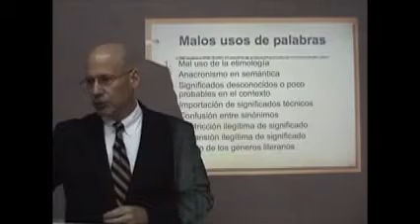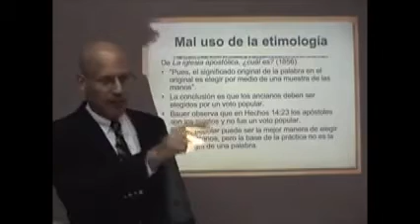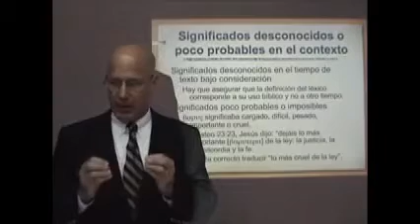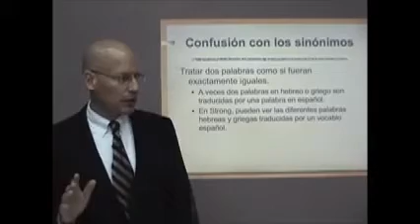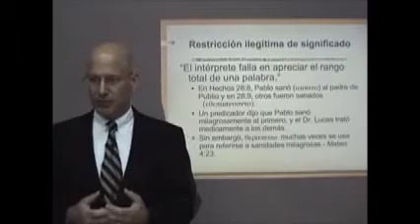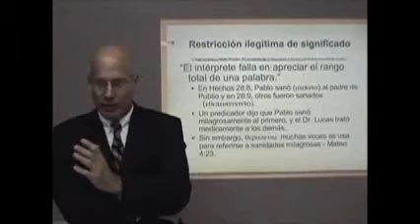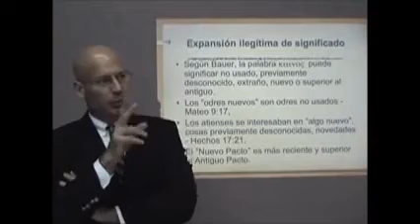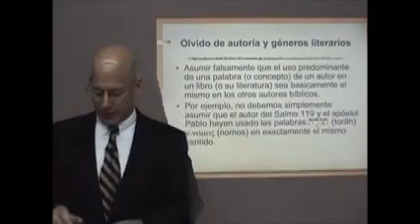CURSO DE HERMENÉUTICA 9/14_LARRY TROTTER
El pastor Trotter tiene una licenciatura en matemáticas de la Universidad Duke, una maestría de artes en la religión y una maestría de divinidades del Seminario Westminster y un doctorado de filosofía en la comunicación de la Universidad Regent.